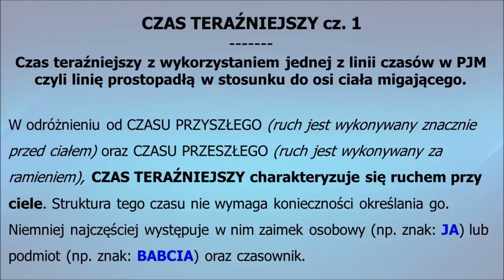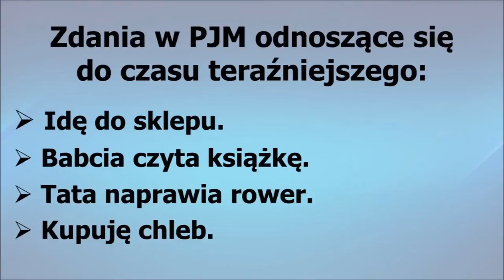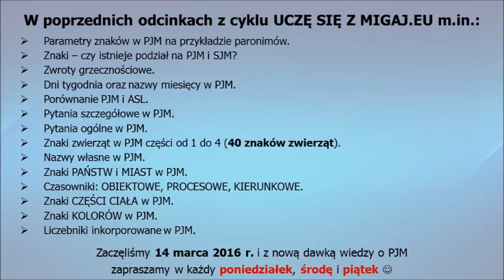36. Linia czasu w PJM – CZAS TERAŹNIEJSZY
CZAS TERAŹNIEJSZY… i kończymy naszą naukę czasów w PJM :) W odróżnieniu od CZASU PRZYSZŁEGO (ruch jest wykonywany znacznie przed ciałem) oraz CZASU PRZESZŁEGO (ruch jest wykonywany za ramieniem), CZAS TERAŹNIEJSZY charakteryzuje się krótkim ruchem przy ciele. Powodzenia w nauce!
Chcesz wiedzieć więcej? Zapraszamy na Chcesz o coś zapytać? Skomentować? Pochwalić? Wysłać vlog? Zapraszamy na nasz fanpage. Odpowiadamy na wszystkie komentarze na bieżąco.